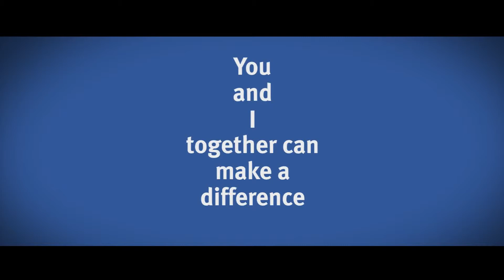IRS Tax Lien Monroe County IA